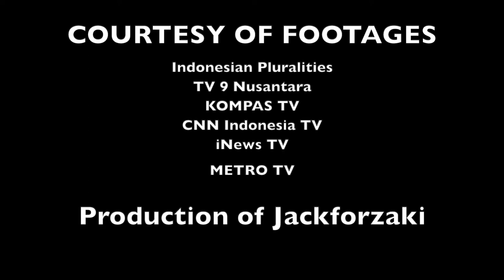The Future of The Indonesian Islam: The Declining Islamic Conservative Groups | M Zakaria Al-Anshori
"Islam and Religious Pluralism in Indonesia"

This vlog is part of the final assignments of the Executive Course organised by the Center for Education and Training, MFA Indonesia and Indonesian Consortium for Religious Studies (ICRS), Yogyakarta on 11 October to 11 November 2021